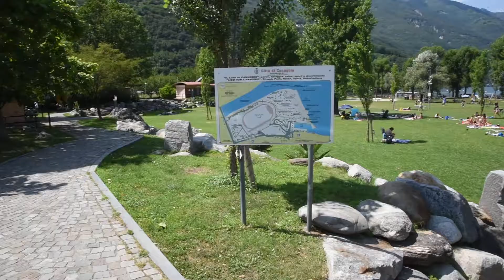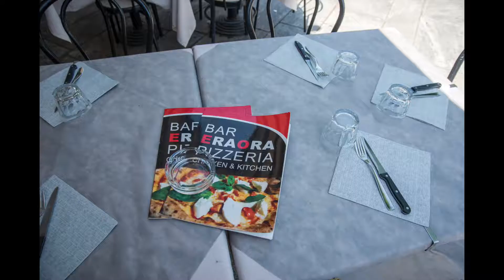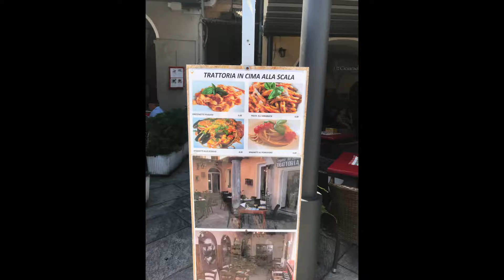Cannobio , Italy, 2019. Каннобио-деревня на границе Италии и И Швейцарии.